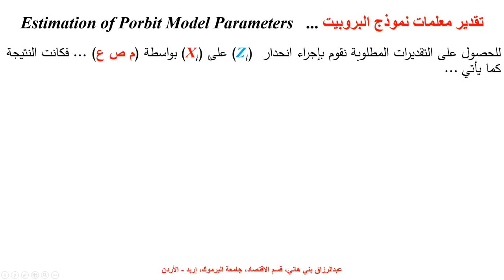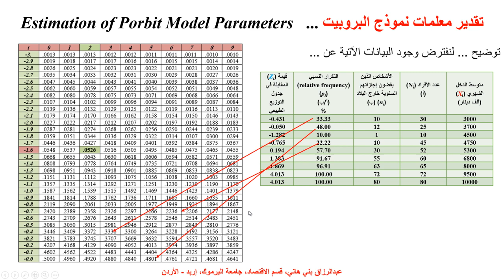تقدير معلمات نموذج البروبيت Probit Model Parameters Estimation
يشرح هذا المقطع طريقة تقدير معلمات نموذج البروبيت، وهو من النماذج الاحتمالية Estimation of the Parameters of a Probit Model